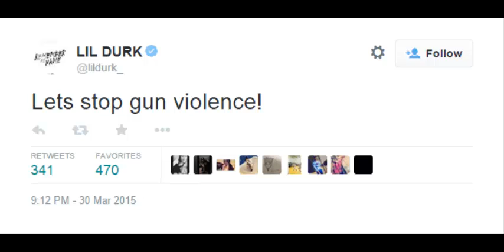Lil Durk Says Put The Guns Down!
Lil Durk Sending A Positive Message